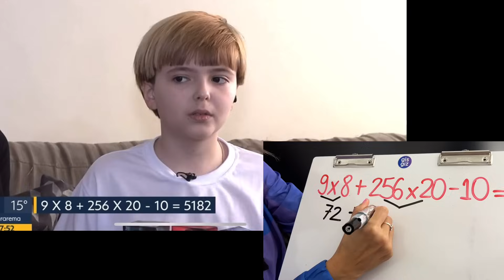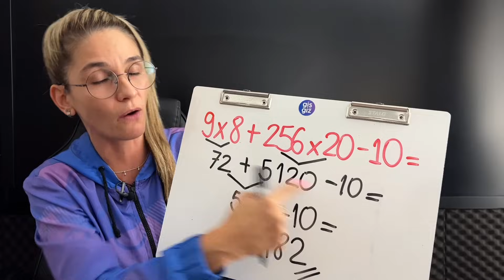QUEM ESTÁ ERRADO? JORNAL DA GLOBO OU LORENZO PEQUENOS GÊNIOS 🤔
Bons estudos 💜

Grande abraço,
Gis Bezerra.